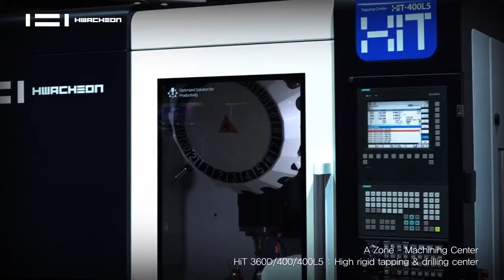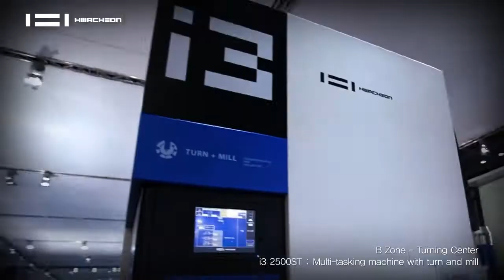SIMTOS 2016_Hwacheon Booth Sketch_ENG_HD_201604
Hwacheon_SIMTOS 2016_Booth Sketch